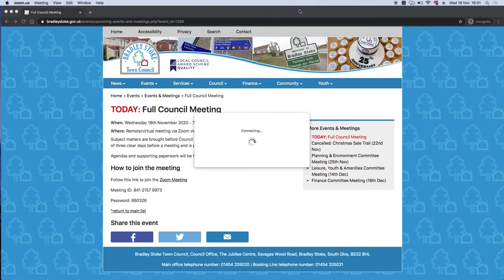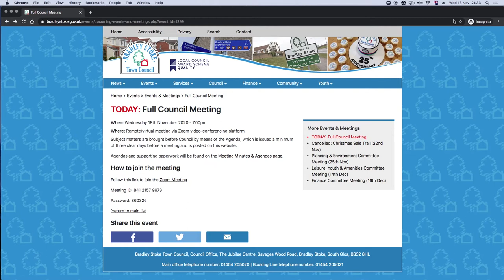Bradley Stoke Town Council - Full Council Meeting - 18th November 2020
Recording of the Bradley Stoke Town Council's Full Council Meeting, held online (on Zoom) on the 18th November 2020.